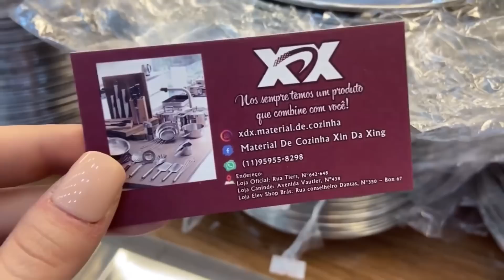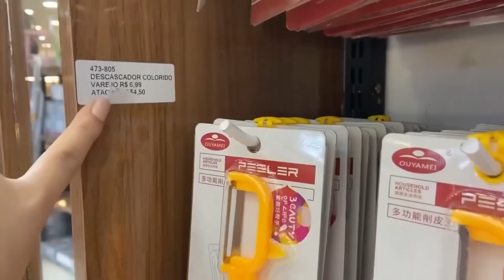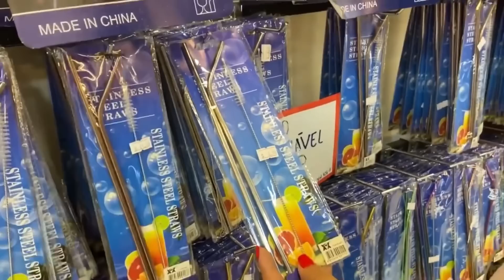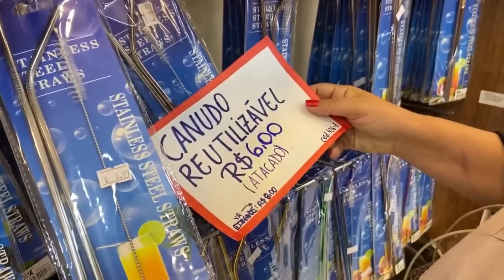BRÁS - UTILIDADES DOMÉSTICAS NO BRÁS - LOJA DE FÁBRICA AÇO INOX - MUITO BARATO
Oieee, então o vídeo de hoje é BRÁS - UTILIDADES DOMÉSTICAS NO BRÁS - LOJA DE FÁBRICA AÇO INOX - MUITO BARATO

Mostrei algumas lojas de utilidades domesticas no brás, tudo com preços

🔥 COMPRE UTILIDADES ONLINE 🔥

LOJA: XDX UTILIDADES
ENDEREÇO:  - Rua Tiers, 648 - Brás, São Paulo

INFORMAÇÕES IMPORTANTES:

A XDX vende no VAREJO e ATACADO: 10 peças do mesmo produto ou R$ 1999,00 em valor e alguns itens somente caixa fechada.

✔️ Enviam para todo Brasil por Correios ou Transportadora

✔️ Possuem estacionamento gratuito para compras na loja! Válido pelo período de 1 hora.